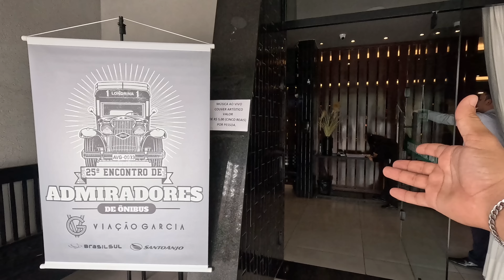A VIAÇÃO GARCÍA NOS LEVOU PARA UM ALMOÇO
( Parte 2 )25 encontro de busologos